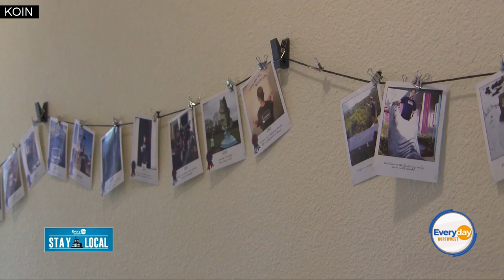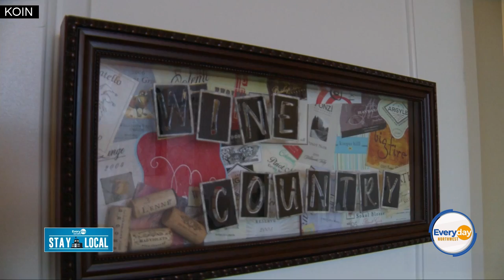Stay Local at Chehalem Ridge Bed & Breakfast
KOIN 6 highlights Chehalem Ridge B&B as a way to Stay Local and enjoy the Tualatin Valley Wine Region.